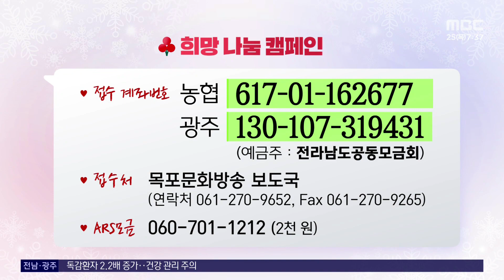목포MBC 희망나눔 성금(1/25투데이)[목포MBC 뉴스투데이]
다음은 희망 2024 나눔 캠페인에
함께해주신 분들입니다.